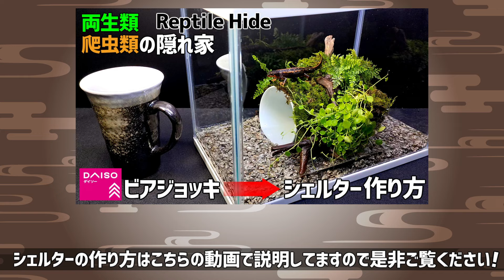【カニリウム飼育】メリット・デメリット/アカテガニ・サワガニ・イモリ・イモリウム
【カニリウム飼育】メリット・デメリットを紹介します。
イモリウムにも共通点がありますので参考にしてください。
動画の最後にアカテガニの癒しの映像がありますので
是非最後までご覧になってください！
【動画目次】
00:00 オープニング
00:40 自作ケース
01:35 カニリウム(メリット)
02:58 カニリウム(デメリット)
07:13 アカテガニ癒し映像
▼Twitterもやってます。▼
海外向けチャンネルを作りました！

【超簡単】浅瀬のある睡蓮鉢ビオトープの作り方 /誰でも作れる本格的なメダカのビオトープ